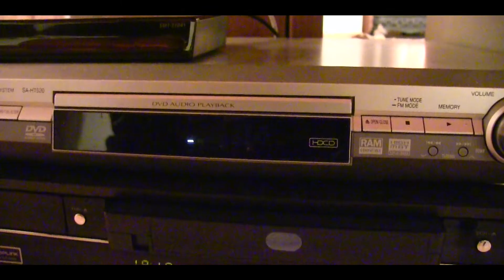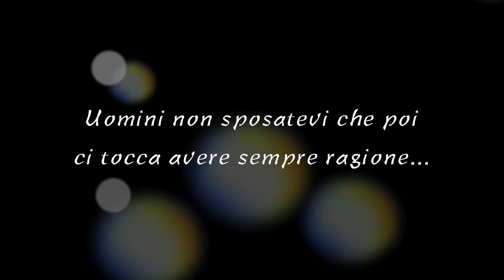adotta un compagno di risate